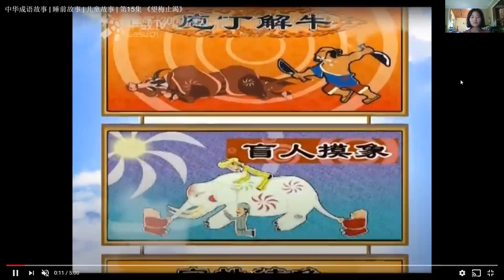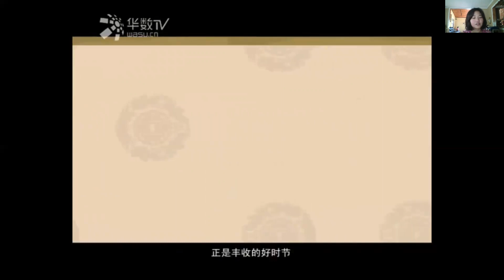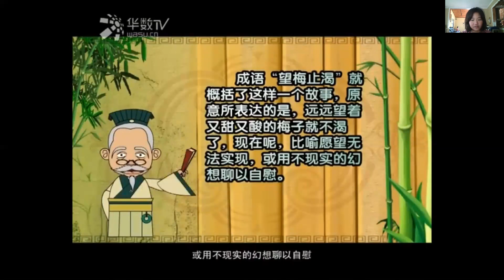望梅止渴 ~Casey